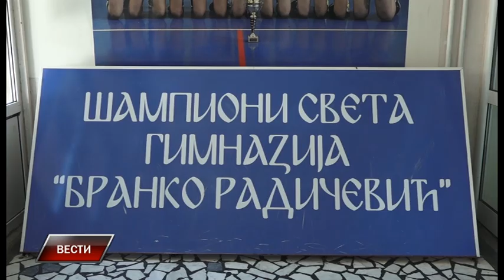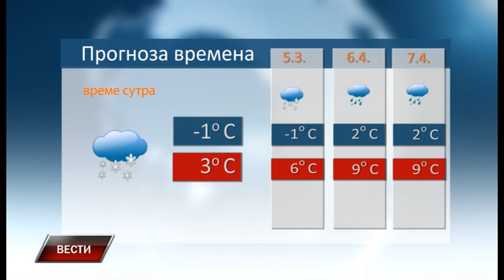Vesti 3 4 2023